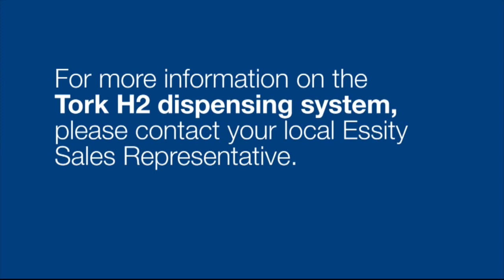Tork H2 Xpress Countertop Multifold Dispenser Video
Learn how to load and refill the Tork H2 dispenser.

The Tork Xpress Countertop Multifold Hand Towel Dispenser serves as a great  alternative to providing a stack of loose towels on the washroom  counter top. The compact, stylish design in stainless steel will add an upscale touch to the washroom impressing your users.